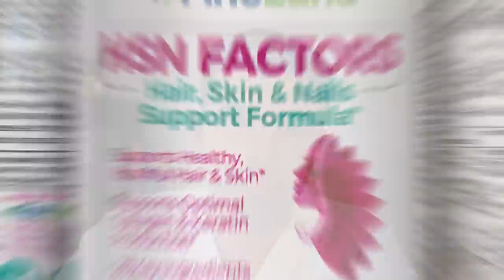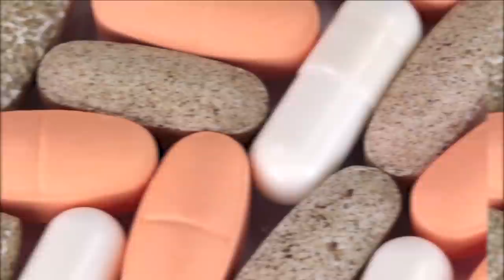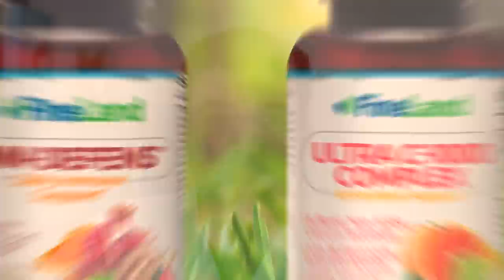Get Your Health Back With Rosemary Oil and Tea - Rosemary Health Benefits To Live 100 Years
Discover how you can get your health back with rosemary oil and tea. These are some of the most impressive health benefits of Rosemary Oil you should know about. Diabetes, memory loss, heart disease and more.

Rosemary,
rosemary tea,
Rosemary oil,
indigestion,
inflammation,
antioxidant,
gas bloating,
heartburn,
metabolism,
metabolic system,
Hair growth,
hair,
dandruff,
irritation,
Hair follicles,
baldness,
antimicrobial,
bacteria
antacid,
liver cleansing,
lose weight,
detoxifies,
detox,
antioxidant,
natural medicine,
home remedies,
alternative medicine,